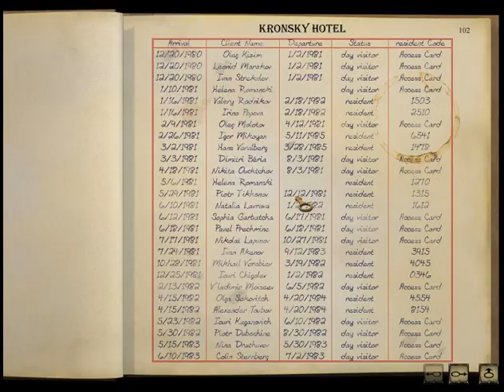Syberia walkthrough part 22